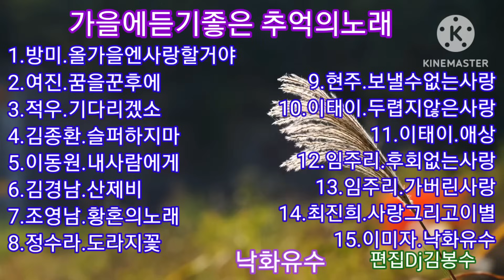🌸가을에듣기좋은 추억의 노래 🌸💖김명희님 희망음악